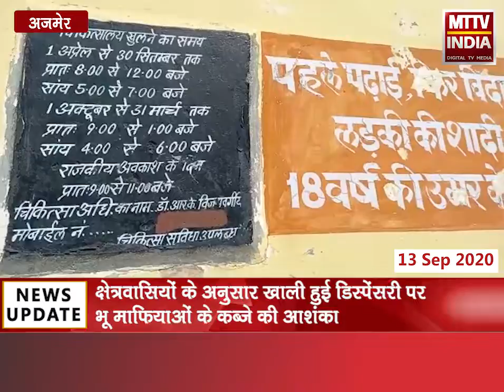Ajmer | मजदूर वर्ग के लिए बनी डिस्पेंसरी शहरी मिशन के तहत हुई शिफ्ट | MTTV INDIA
मजदूर वर्ग के लिए बनी डिस्पेंसरी शहरी मिशन के तहत हुई शिफ्ट,क्षेत्रवासियों के अनुसार खाली हुई डिस्पेंसरी पर भू माफियाओं के कब्जे की आशंका,करीब 3 किलोमीटर दूर शिफ्ट हुई डिस्पेंसरी से मजदूर वर्ग को नहीं मिल पा रहा फायदा,क्षेत्रवासियों ने बंद पड़ी डिस्पेंसरी को फिर से चालू करने की मांग की